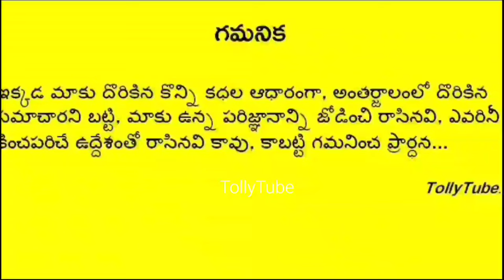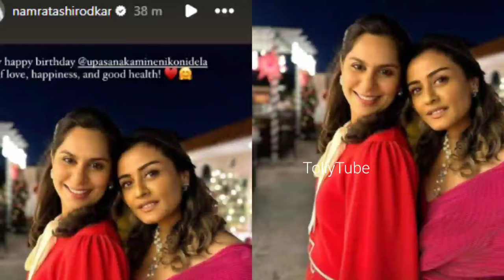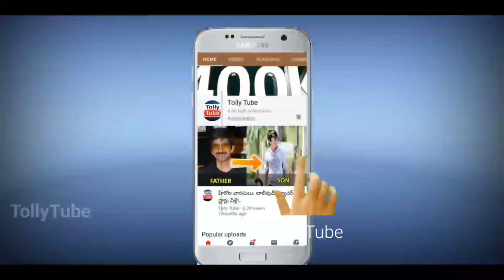ఉపాసన బర్త్ డే నాడు..అల్లు అర్జున్ భార్య చేసిన పనికి షాక్ లో రామ్ చరణ్..Upasana birthday|Sneha reddy